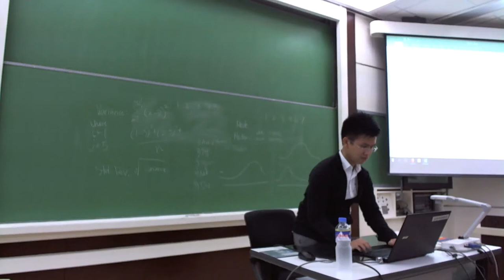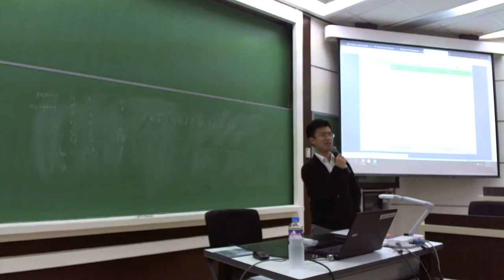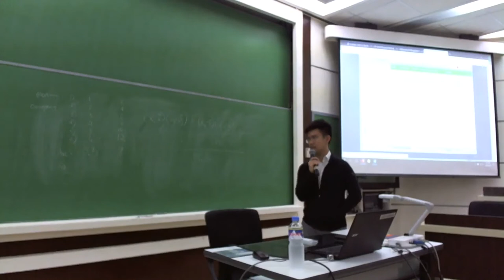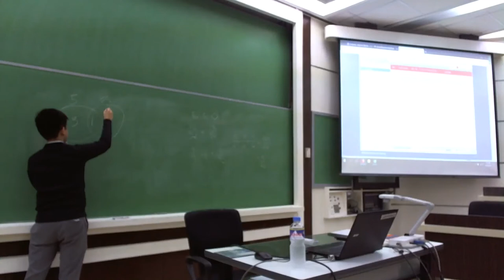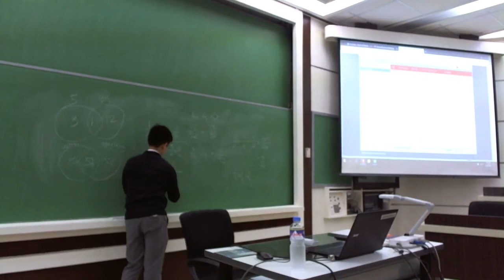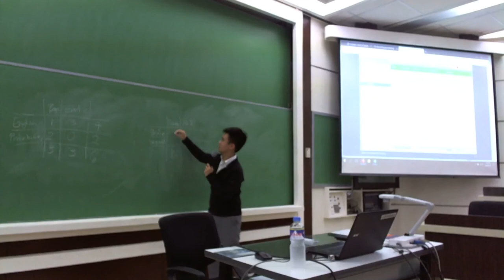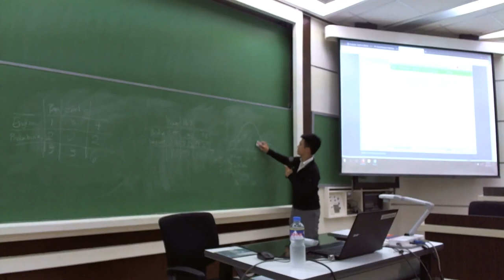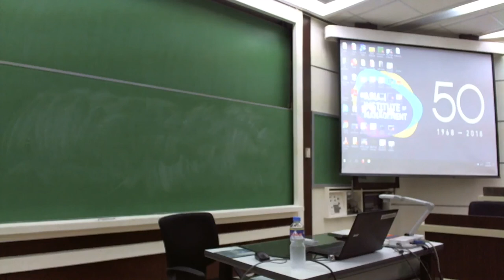MBA 2019 Tutorial Aug.20